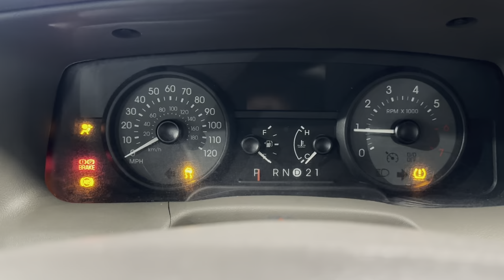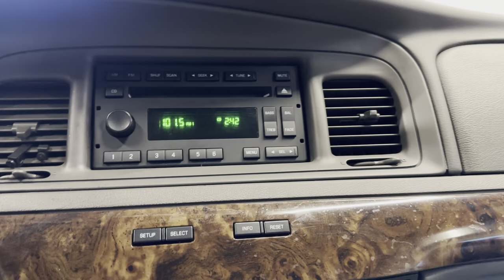2010 Mercury Grand Marquis LS RWD 6-Passenger Sedan 244 Horsepower 4.6L V8 Flex Fuel - For Sale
Have a look at this Low Miles, Extra Clean, Serviced, Adult Owned, Garage Kept, & Non Smoker 2010 Mercury Grand Marquis LS RWD 6-Passenger Sedan with White Exterior Paint on Beige Leather Interior Upholstery. This Super Clean Large Sedan is Equipped with a 244 Horsepower 4.6L V8 Flex Fuel Engine Coupled with 4-Speed Automatic Transmission. @TXAutogroup